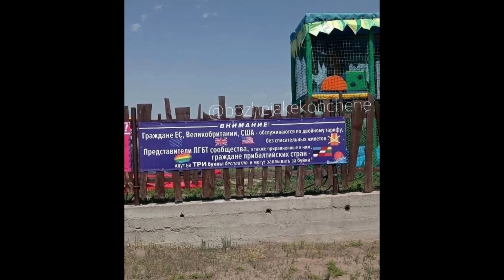Гауляйтеры заманивают россиян в крымскую мышеловку. Мост не работает, езжайте через Мариуполь!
Гоблин, Сосальдо и Чепушилин посоветовали россиянам ехать в Крым под обстрелами Himars и Storm Shadow.